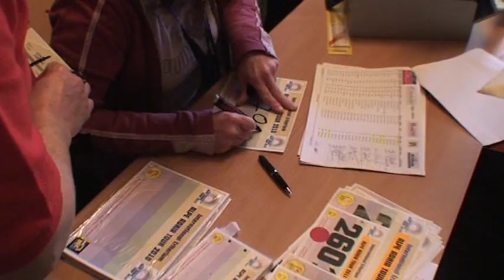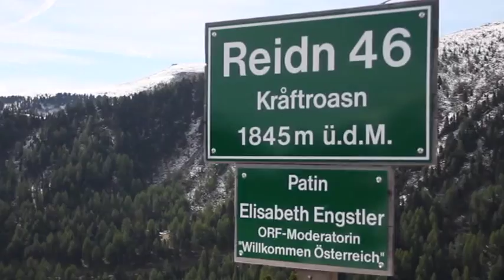Reportaža iz maratona Kärnten Radmarathon, Bad Kleinkirchheim - 29.5.2011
KK TEMPO se je udeležil maratona Radmarathon v Avstriji, ki šteje za pokal Alpe Adria Tour 2011.

Tekmovalci:
Jani Pogačar
Uroš Brinc
Aleš Petrič
Andraž Hostnik
Janez Pogačar

Andraž Hostnik
Blaž Metelko
Matjaž Lovše